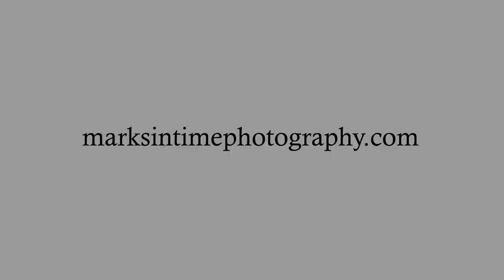1109 NE Birchwood Dr Hillsboro